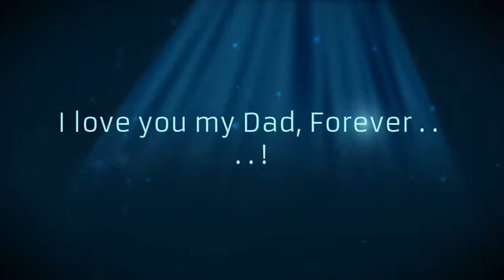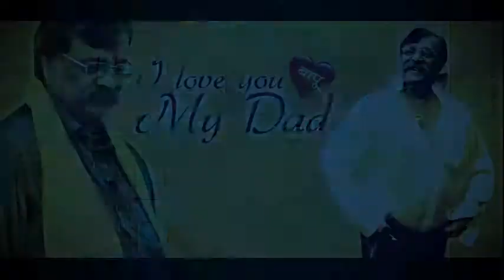I love you my Dad, Forever . . . . !